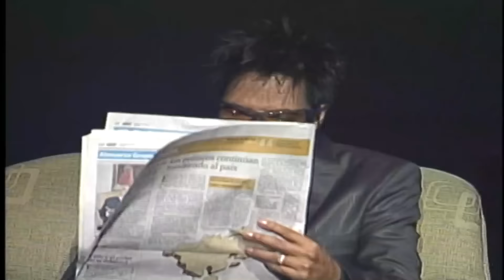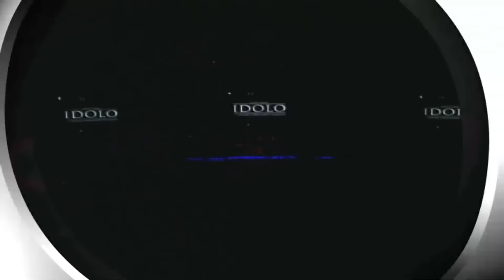Cuando Se Nace Idolo - Homenaje a Fernando Villalona